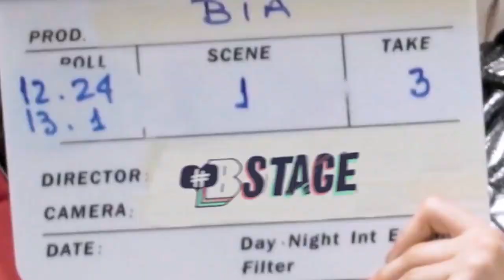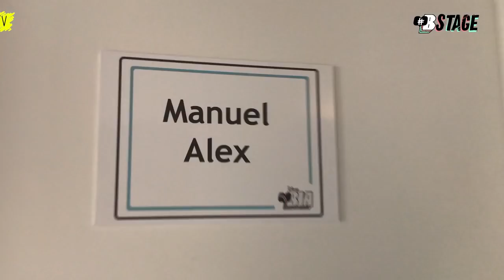Dzień z Guido Messina i Julio Peña [Bia Backstage]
KONIECZNIE WŁĄCZ NAPISY!

Witajcie, mamy nadzieję, iż film wam się podoba! Zachęcamy do zostawienia subskrypcji oraz łapki w górę, jeśli chcecie więcej tłumaczeń odnośnie nowego serialu "Bia", który pojawi się na antenie w 2019 roku!

Cały materiał należy do Disney Channel LA, my wyłącznie dodałyśmy napisy w języku polskim. Prawa autorskie zastrzegane są DCLA.